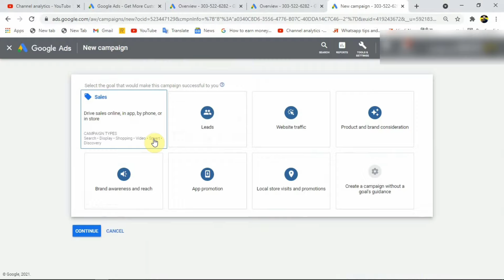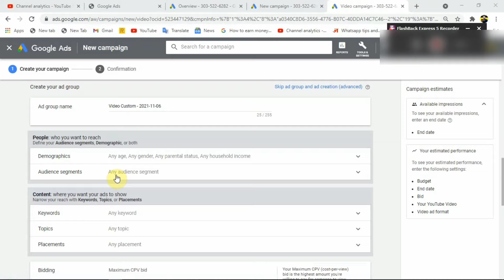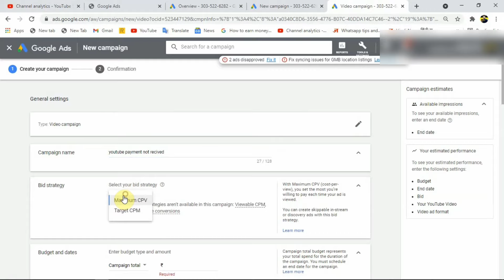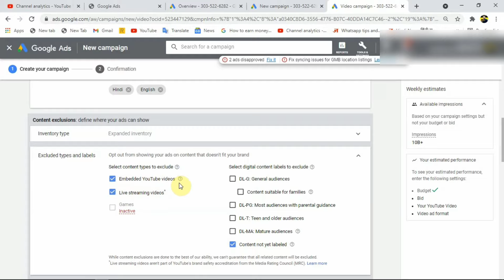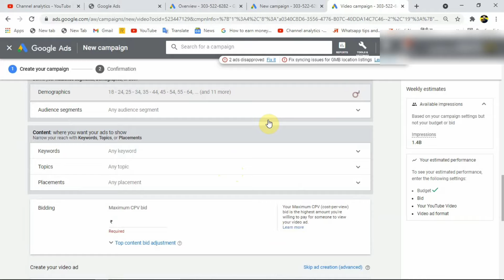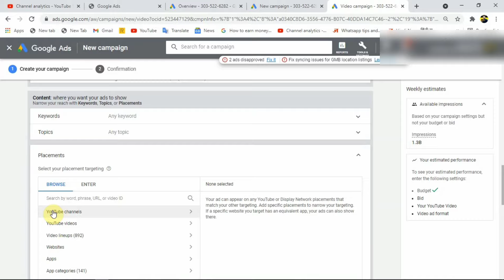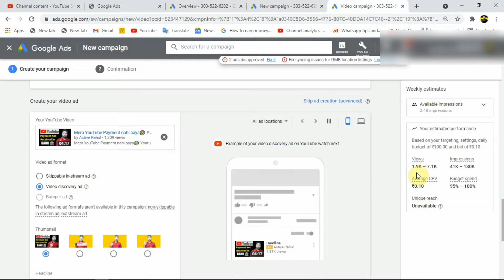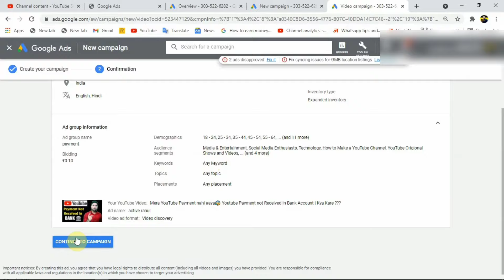11₹ में 3000 VIEWS [FULL EXPLAIN] | How to Promote Youtube Videos With Google Ads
11₹ में 3000 VIEWS [FULL EXPLAIN] | How to Promote Youtube Videos With Google Ads

Instagram Pe follow jarur karna👇😊😊

Video बनाने के लिए जो सामान मैं use करता हू 😊😊👇👇

👉My 5G Phone
👉BEST DIgitek Tripod
👉Best Mic🎤Under 1000
👉BEST LIGHT Bulb
👉BEST Green Screen
👉Best Wallpaper -

YOUR SEARCH -